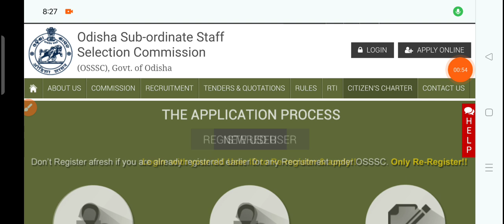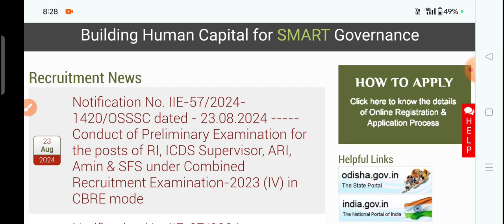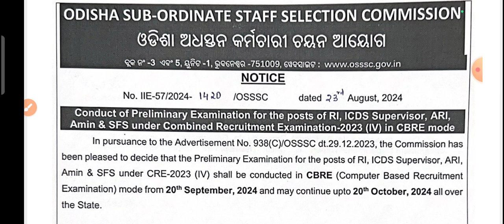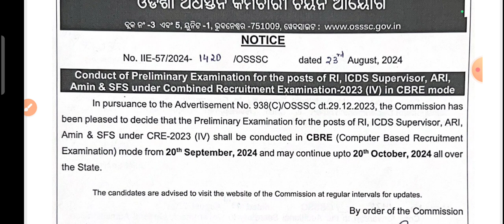ଆସିଗଲା OSSSC ପକ୍ଷରୁ ନୂଆ ନୋଟିସ// RI ARI SFS ICDS SUPERVISOR EXAM DATE OUT//ଆସିଗଲା EXAM DATE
OSSSC FINAL RESULT OUT
FOREST GUARD RESULT OUT
FORESTER RESULT OUT 2024
LIVESTOCK INSPECTOR RESULT OUT
RADIOGRAPHER EXAM UPDATES
FINAL ANSWER KEYS OUT
RADIOGRAPHER FINAL ANSWER KEYS OUT
LATEST OSSSC EXAM UPDATES
RADIOGRAPHER EXAM 2014
FINAL ANSWER KEYS 2024
OSSSC COMBINED EXAM DATE OUT
RI EXAM DATE OUT
AMIN EXAM DATE OUT
ARI EXAM DATE OUT
SFS EXAM DATE OUT
ICDS EXAM DATE OUT
NEW OSSSC EXAM UPDATES
NEW OSSSC EXAM CALENDAR 2024
NEW EXAM UPDATES 2024
OSSSC JOBS
OSSC LATEST NEWS
OSSSC LATEST NOTIFICATION
OSSSC LATEST UPDATES
OSSSC LATEST JOBS
OSSSC LATEST EXAM

OSSSC AMIN EXAM DATE OUT
OSSSSC APPLY ONLINE
OSSC QUESTIONS AND ANSWER
OSSSC ADMITCARD DOWNLOAD
OSSSC EXAM DATE
OSSSC EXAM CALENDER
OSSSC EXAM PREPARATION
OSSSC EXAM PATTERN
OSSSC RESULT ODISHA
OSSSC EXAM RESULT
OSSSC ANSWER KEYS
OSSSC UPCOMING JOBS

About the sky India

The sky odia is a YOUTUBE Channel where you will find helpful recruitment video Daily updates new  video Everyday :-

THE SKY Odia